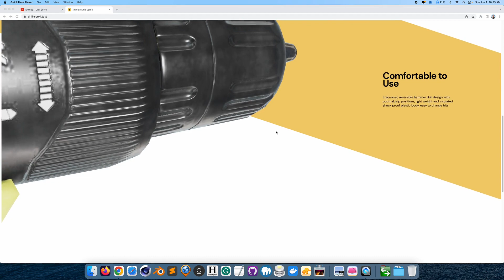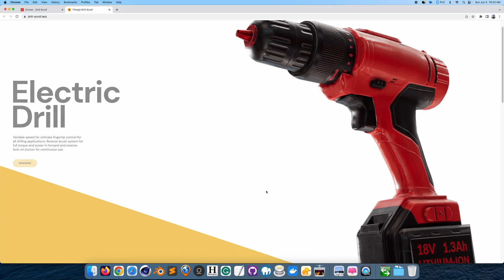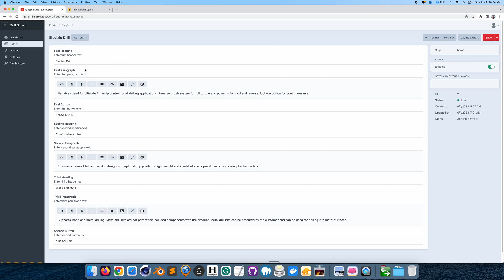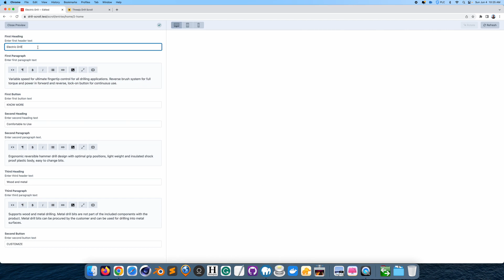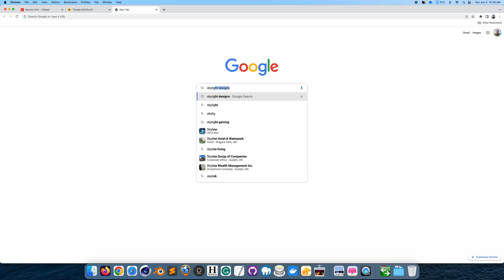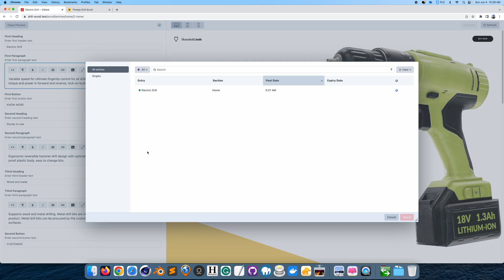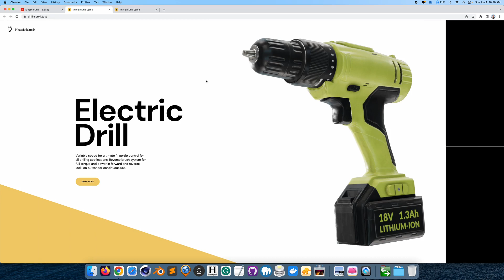Three.js, WEBGi, GSAP, & Craft CMS to Create Editable 3D Websites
Checkout a 3D scrollable web page created with Three.js, WEBGi, GreenSock Animation Platform (GSAP), and Craft CMS.

Combining all these libraries and tools together, we get this result. A 3D webpage where you can edit the text, add links, insert images, and video!

The original webpage creator who constructed this example in Three.js is Anderson Mancini and you can find his course on Udemy to learn how to create amazing scrollable pages with Three.js and GSAP.